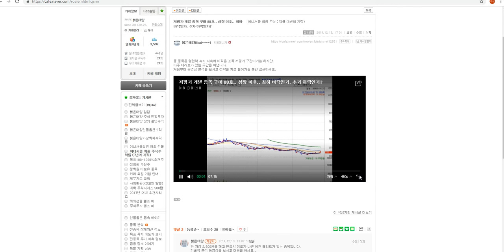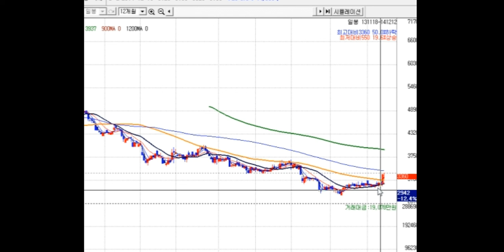저평가 개별 종목 구매 88호.. 상장 이후.. 최하 바닥인가. 추가 하락인가?